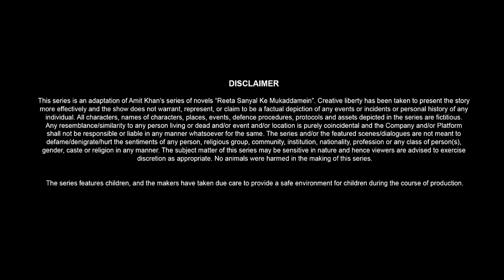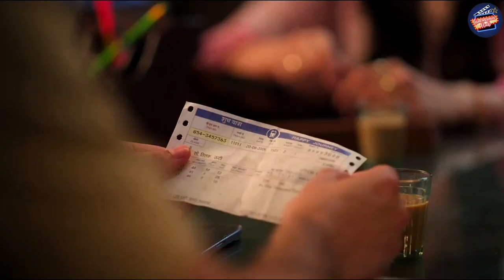Reeta Sanyal Episode 6 | Adah Sharma | Manik Papneja | Ankur Rathee | Web series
Reeta Sanyal Star cast :

Adah Sharma. Reeta Sanyal.
Manik Papneja. Ishan Dwivedi.
Rahul Dev.
Abhay Shankar Dubey. Police station ( chor )
Ankur Rathee.
Faisal Sayed. Subhash Sanyal.

🎥 Attention viewers!

Please be aware that this video serves as a concept trailer created purely for artistic and entertainment purposes. We've meticulously incorporated various effects, sound design, AI technologies, movie analytics, and other elements to realize our creative vision. Its sole aim is to entertain and engage with the YouTube community. Through this trailer, we endeavor to showcase our creativity and storytelling prowess. Thank you for your support, and let's delve into the realm of imagination! 🌟🍿

Software used: Filmora 12, Adobe Premiere, After Effects, Photoshop, Adobe Audition, Mocha Pro
❯❯ In this Concept trailer video I'm displaying visual commentary on how a film idea could look, The purpose of This Mashup / Fan-made / Concept trailer videos is to demonstrate and conceptualize specific or non-existing film ideas, compile and transform clips from previously existing productions to create a creatively unique vision and giving new meaning.

❯❯ In this channel, I'm creating Mashup / Fan-made / Concept trailer videos, which involve collecting multiple pieces of film footage from one or multiple movies and editing them to create a new trailer. Trailer mashups are often created for a movie that does not exist now or to change the genre of an existing film.

About Cinemania Hub:

Also known as recut trailers, this involves gathering footage from one or multiple movies and adding our own dialogues to craft a fresh, new story. Trailer mashups can either invent a movie that doesn't exist or alter the genre of an existing film.

Our trailer mashups serve as a form of digital creativity by allowing users to reimagine existing footage and generate excitement for upcoming releases. While official movie trailers aim to tease with minimal plot details and build anticipation, fan-made trailer mashups offer a unique cinematic interpretation. They can highlight specific actors or storylines, or even completely reshape the narrative or genre of the original film.

It's important to note that our videos are parodies, and their derivative and transformative nature qualifies them as Fair Use of material. We're here to entertain and inspire creativity within the realm of cinema. realm of cinema.